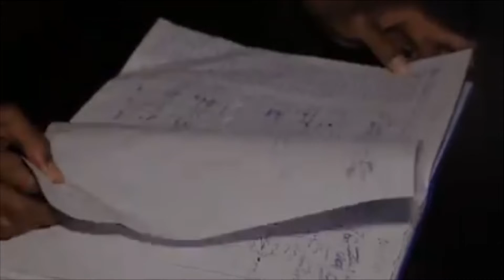Ra'iisul Wasaare Khayre Oo Kormeer Ku tegay Lix Wasaaradood